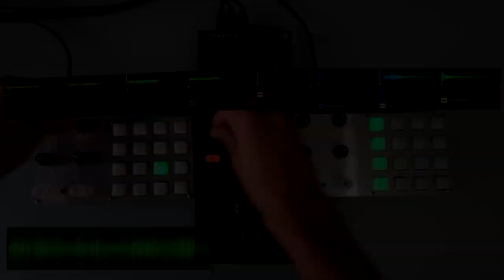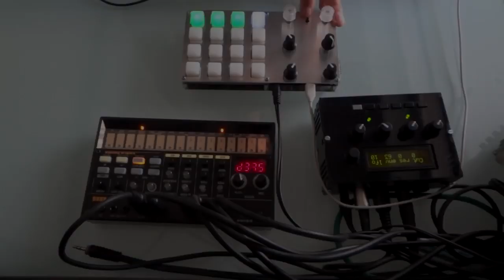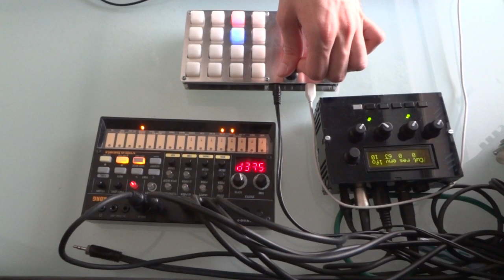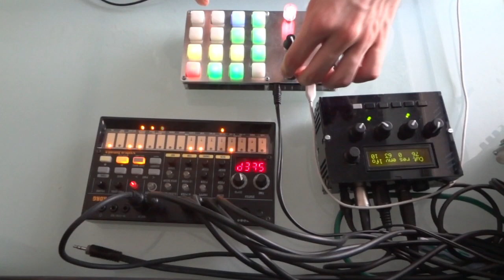Digital Warrior standalone Sequencer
Alternative firmware update for Digital Warrior that introduces a 4 voice melodic sequencer, with variable step length, note duration, scales, sequence direction and step probability.

Also presentation of a seven segment display expansion module that simplifies pattern editing by displaying note values, BPM and scale names.